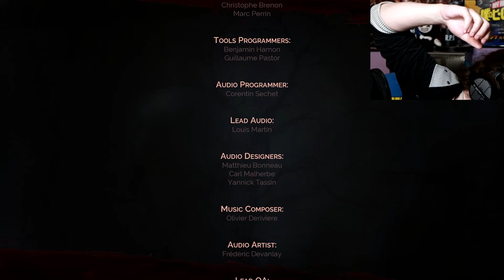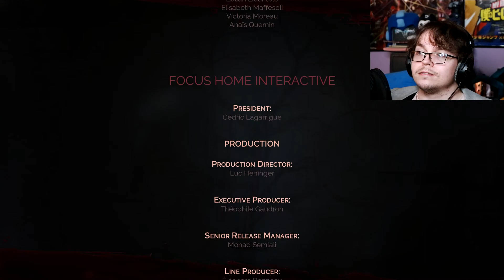THE CASTLE (FINALE) | Vampyr Part 22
Perfect ending or harsh reality?  No one can say.